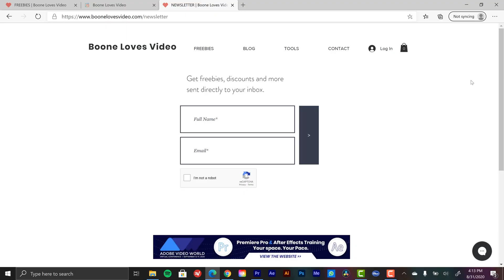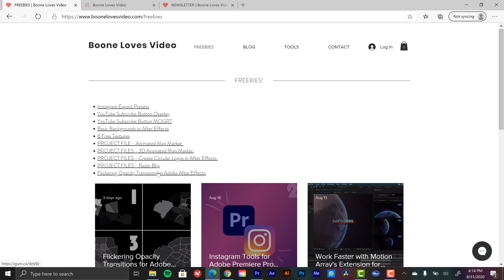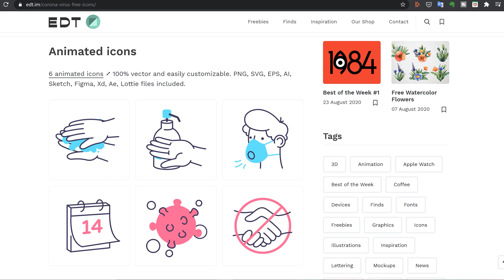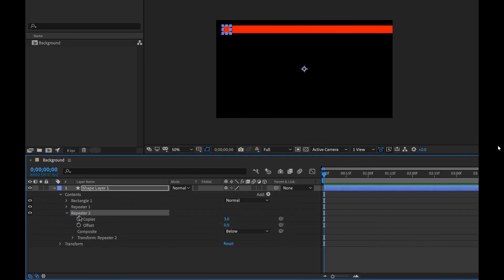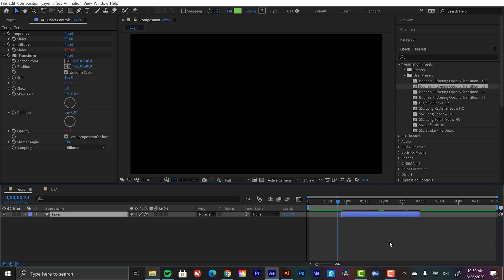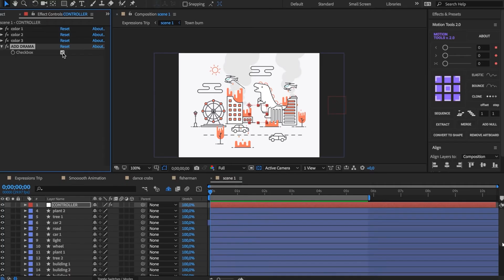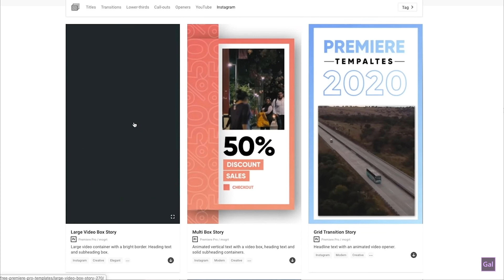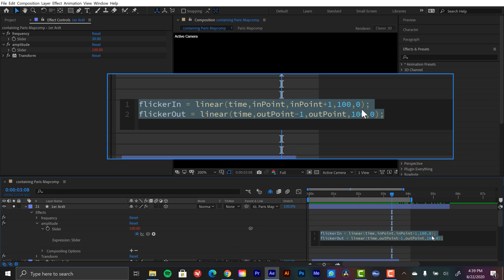FREE STUFF for Adobe After Effects and Premiere Pro Users (August 2020)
Here is my freebie/tutorial roundup for August, 2020. Mostly Premiere Pro and After Effects related content, but other goodies too.

These Include -
Instagram Export Presets
Basic Backgrounds in After Effects
8 Free Textures
PROJECT FILE - Animated Map Marker
PROJECT FILES - 3D Animated Map Marker
PROJECT FILES - Create Circular Logos in After Effects
PROJECT FILES - Radar Blip
Flickering Opacity Transitions in Adobe After Effects

Map Design Toolbox Book
🎥MY GEAR—

CAMERAS—
Blackmagic Pocket 6k
Blackmagic Ursa Mini Pro 4.6k G2
Canon 7D MII
Sony RX100

LIGHTS—
Aputure Light Storm LS C120D II
Aputure Amaran AL-MX Pocket LED

MICROPHONES
Deity S-Mic 2
Deity Wireless Lavalier
Blue Yeti

MEDIA CARDS/STORAGE
Angelbird Match Pack - Blackmagic Pocket Cinema 6k
Angelbird Match Pack - Blackmagic Pocket Cinema 4k
Angelbird Match Pack - Ursa Mini Pro 4.6k G2